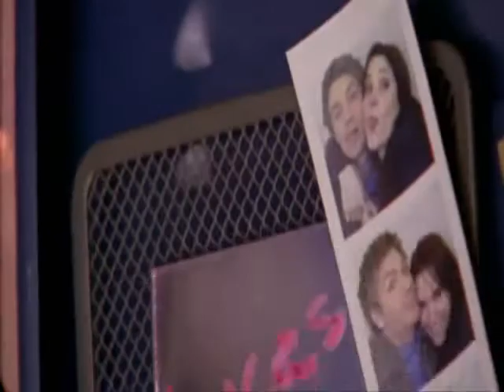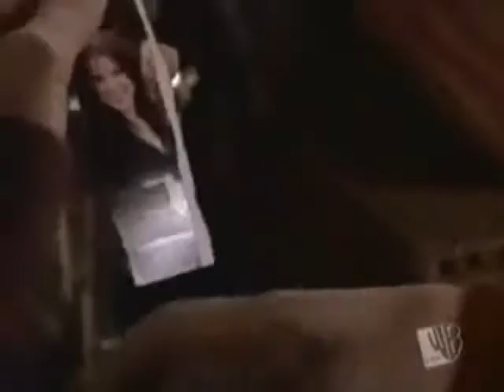Brucas- Thats What You Get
Paramore-Thats What you Get